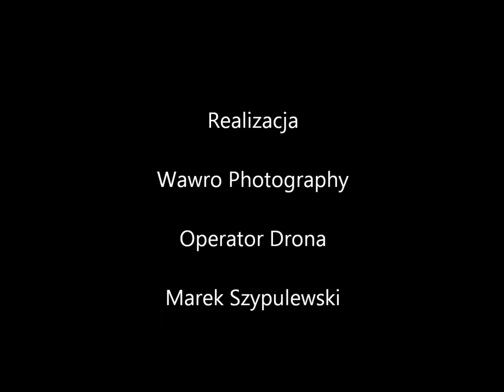Sweet Hello Happy from Olsztyn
XXI Olsztyn Ray Rose Polish Open Championships 2014